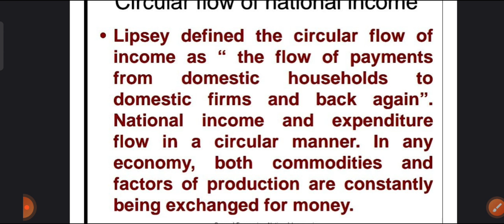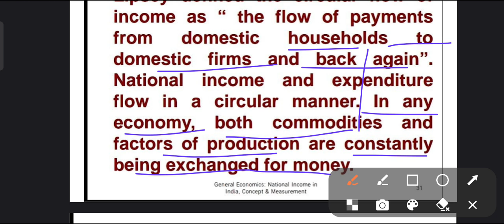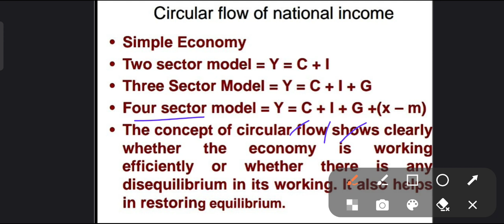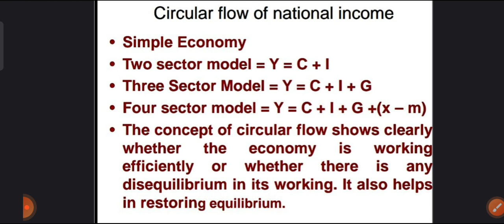Circular flow of National Income | Class 12th | CBSE /NCERT 2023-24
ch 3 | class 12th | circular flow of National Income | macroeconomics acroeconomics |cbse | 2023-24

circular flow of National Income
why circular flow of National Income is important for an economy..?